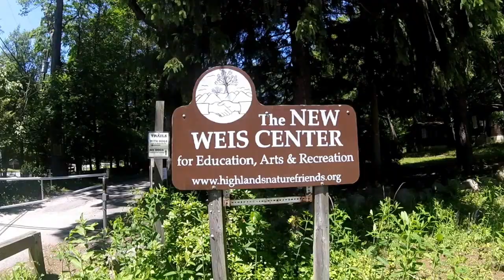Norvin Green State Forest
Enjoy this serenade to my dog!